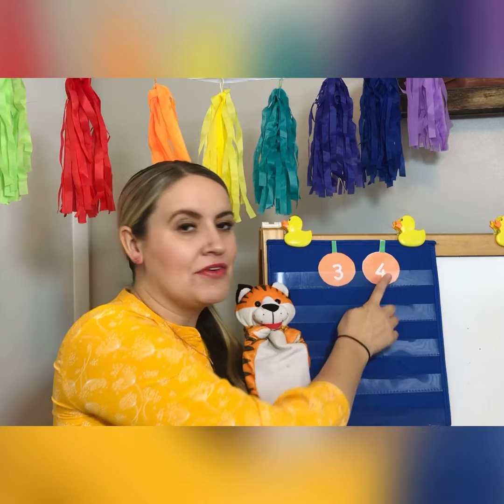What is the Pumpkin Life Cycle? Circle Time - Learn at Home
Come join Miss Tiffany and Mr. Stripes and learn the life cycle of a pumpkin. We will sing songs, learn the life cycle, practice numbers 1-5 and play a gross motor movement game.